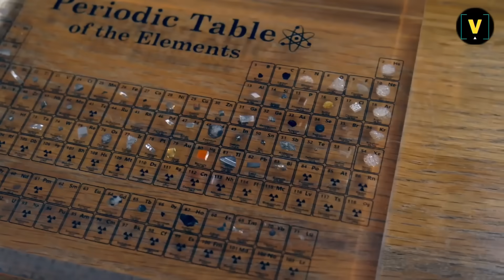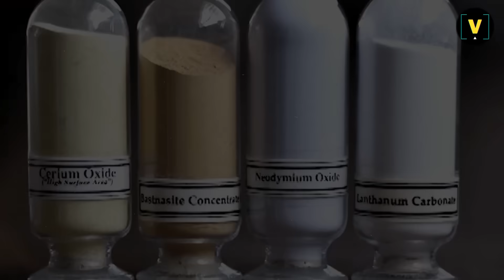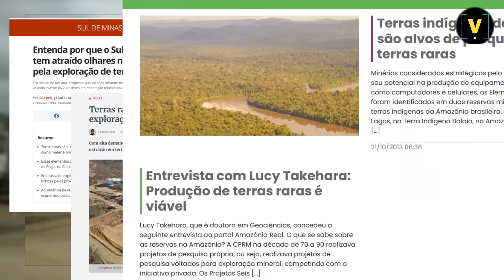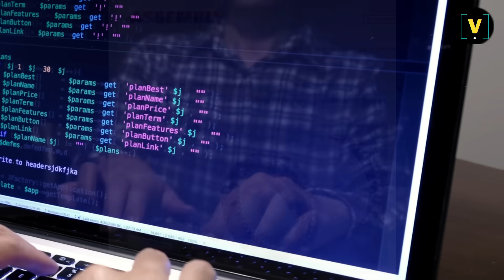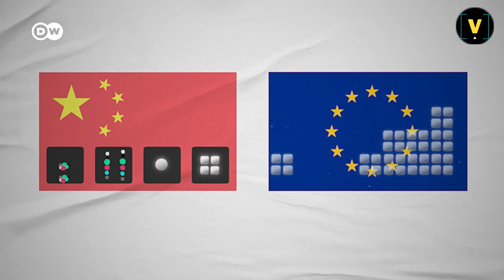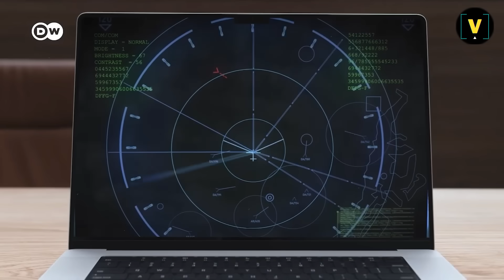Por Que o Mundo Está Refém das Terras Raras da China?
🤖 Curso Preguiça Artificial – O melhor conteúdo de IA do Brasil

Você sabia que quase tudo que move o mundo moderno — de smartphones a caças de guerra — depende de um grupo de minerais pouco conhecidos chamados terras raras?
Hoje, a China domina cerca de 90% da produção global de terras raras, criando uma vantagem estratégica que preocupa até os Estados Unidos.
 Neste vídeo, você vai descobrir:
✔️ Como a China construiu esse monopólio poderoso
 ✔️ Por que os EUA estão em desvantagem na corrida pelos minerais críticos
 ✔️ Qual é o papel estratégico que o Brasil pode desempenhar nessa nova guerra geopolítica
 ✔️ E como as terras raras estão moldando o futuro da tecnologia, da inteligência artificial e da economia global
🌎 Prepare-se para entender a geopolítica da nova Guerra Fria: terras raras, tecnologia e poder em disputa.

📚 LIVROS – Expanda Seu Conhecimento!

🧰 Utilidades e ferramentas
Mini Compressor Portátil Recarregável:

⏰ Capítulos:

0:00 A Arma Secreta da China
1:04 A Jogada Perfeita da China
3:00 EUA: Correndo Contra o Tempo
5:12 O Mundo no Fogo Cruzado
7:21 A Chance do Brasil: Vilão ou Herói?
9:40 A Solução Pode Estar na Inteligência Artificial?
11:17 Quem Vai Controlar o Amanhã?